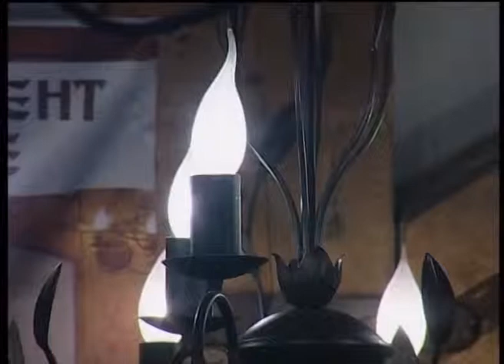Srpska Tromedja - Kola plavo, bijele boje - Zavicaju Mili Raju - (Renome 13.05.2012.)